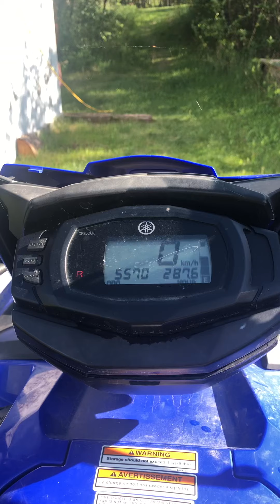Out for a cruise/checking on the tenants 😆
Out for a rip to my fathers.